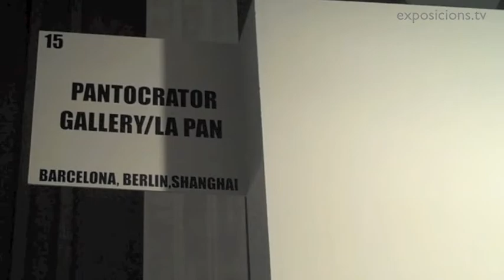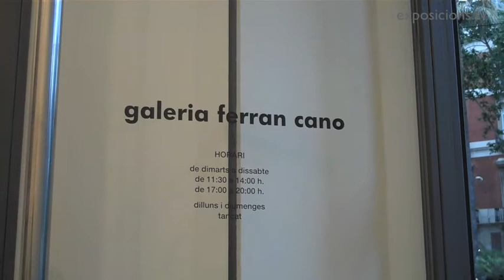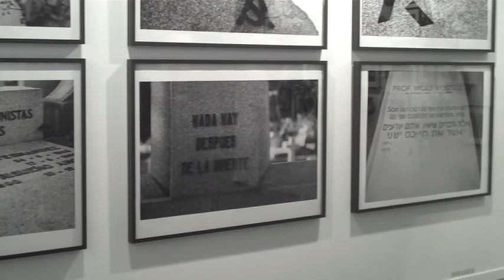Barcelona art openings May 2011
Spot mayo